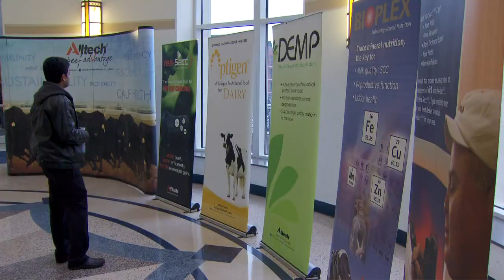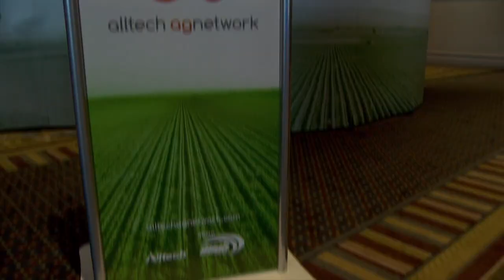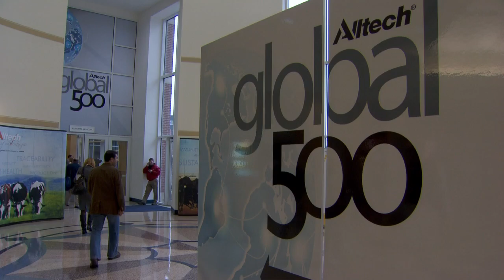Alltech's Global 500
Progressive farmers from around the world gather in Lexington, Kentucky, USA to explore the opportunities and challenges in dairy and beef industries.